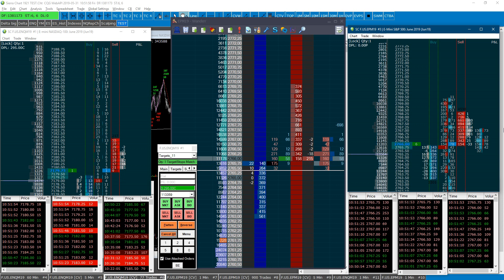Trading DOM (Jigsaw vs Sierra Chart)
TradingDOM comparison between Jigsaw and Sierra Chart platforms